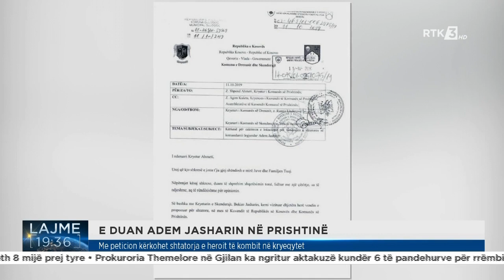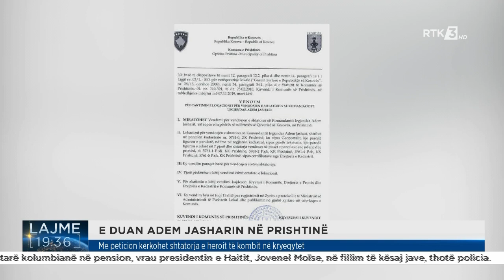E DUAN ADEM JASHARIN NË PRISHTINË